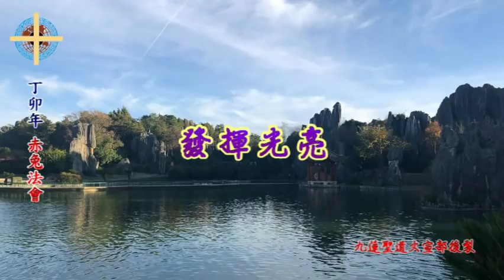赤兔法會1